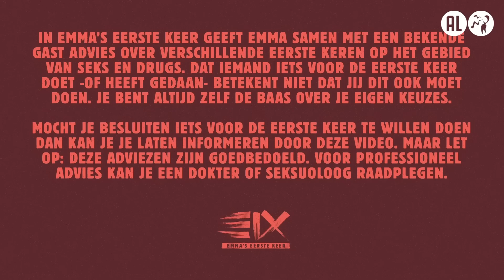JEROEN VAN HOLLAND over COKE en ANALE SEKS | EMMA’S EERSTE KEER #13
Elke maandag om 17:00 uur gaat Emma in gesprek met een gast over spannende, ongemakkelijke of fantastische eerste keren. Want ja: die eerste keer, vergeet je nooit meer. Dus kunnen we er maar beter van leren. Emma geeft je samen met een gast handige tips om die van jou net iets makkelijker te maken. Vandaag doet ze het voor het eerst met… Jeroen van Holland!